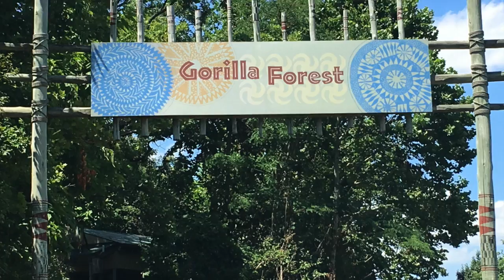Walking around the Louisville Zoo Louisville Kentucky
A family fun day at the Louisville Zoo in Louisville Kentucky.  A very underrated zoo.